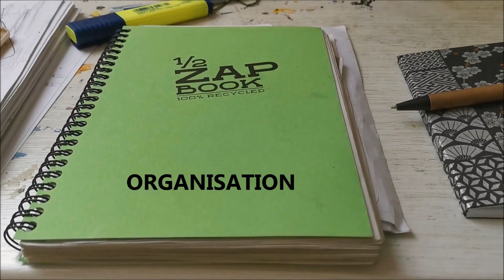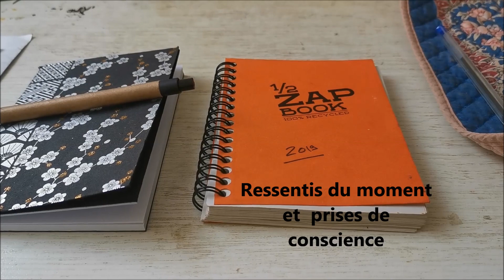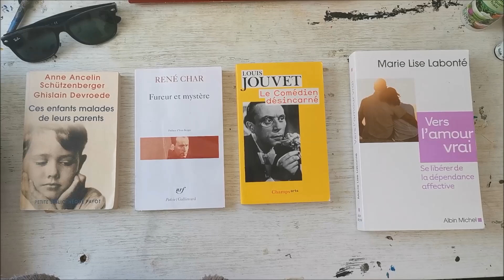Artiste peintre : AVRIL 2020 / Vlog n°2 confinement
Artiste peintre je vous partage à travers ces vidéos certaines de mes routines quotidiennes, mes réflexions,  mon travail, mes autres centres d’intérêt ( bien être, santé, lectures...)

Mon Instagram : peinturesfannyleurent
Ma page Facebook : Peintures Fanny Leurent